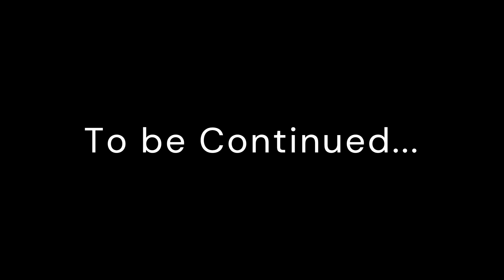From Birth to Cosmic Spectacle: Unveiling the Astonishing Lifecycle of Stars! 🔥🌌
🌟 Unveiling the Dark Secrets of Stars: From Birth to Death! | Infinity Illumnations 🔥🌌

Get ready to have your mind blown as we take you on an epic cosmic journey through the unbelievable lifecycle of stars on the Infinity Illuminations channel! 🚀✨ Brace yourself for mind-bending revelations and shocking discoveries that scientists have been hesitant to disclose – until now.

🌠 Have you ever wondered how stars are born, and what forces shape their destiny? Prepare to witness the mesmerizing birth of a star, right from the cosmic clouds of gas and dust. But that's just the beginning – as the star ignites, watch it evolve into a blazing powerhouse, lighting up the universe in ways you've never imagined.

💥 Hold onto your seats as we delve into the fiery trials stars face in their prime. Experience the heart-pounding intensity of a star's struggle against gravitational collapse and witness the unimaginable forces that fuel its breathtaking radiance.

🌌 But just like all great stories, stars too must face their ultimate fate. Get ready to confront the astonishing truth about what happens when a star meets its end. Will it be a graceful farewell or a cataclysmic explosion that rocks the cosmos? The answers will leave you speechless.

And remember, the universe is calling – will you answer? 🌠🌎🪐